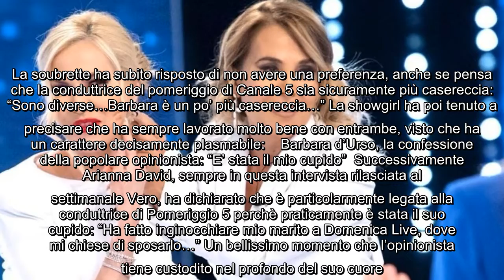Arianna David esprime la sua opinione sulle due conduttrici Sono diverse La popolare opinionista 093